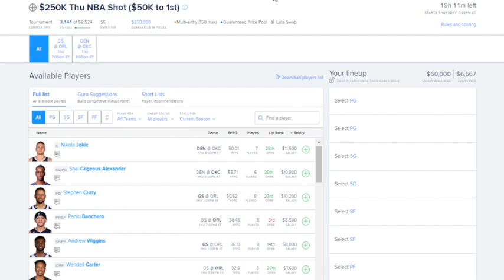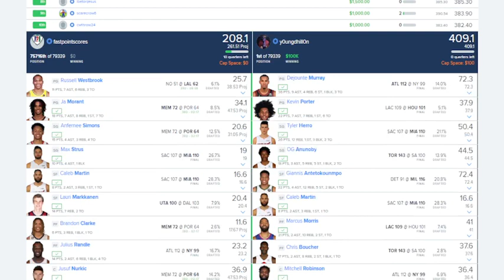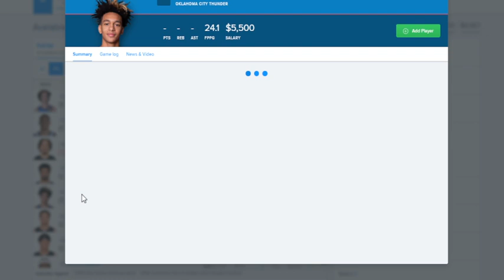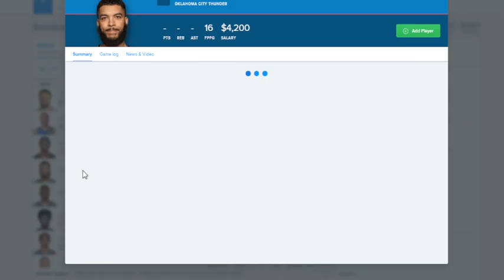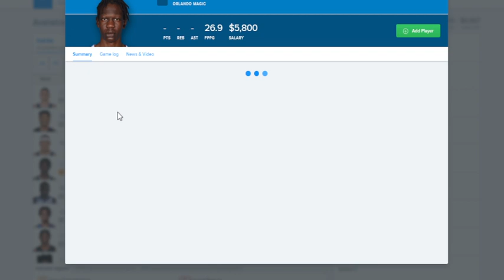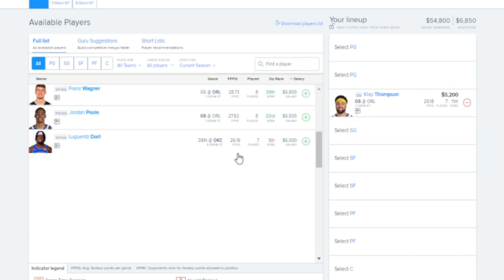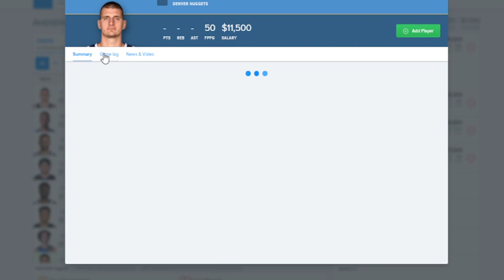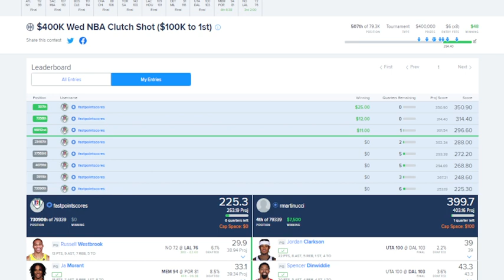Daily Fanduel Fantasy Basketball Plays For 11/3/22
Fanduel and Draftkings Fantasy NBA and NFL DFS segments strategies that consist of making a selection of 5 players that consist of 3 Core plays, a cheapie, and my star of the night. Remember to play responsibly, play at your own risk, don't spend money you cannot afford to lose. Also, never say, this week is the week, I am feeling it, and end up spending more money than you can afford to lose or more money than you want to because we never know if our pick will come through. Please be responsible and good luck to all of you. Thank you and let's win some money.